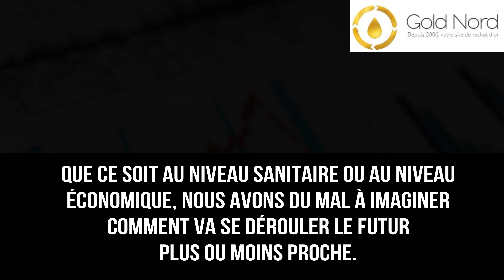Et si le prochain krach était déjà programmé ?